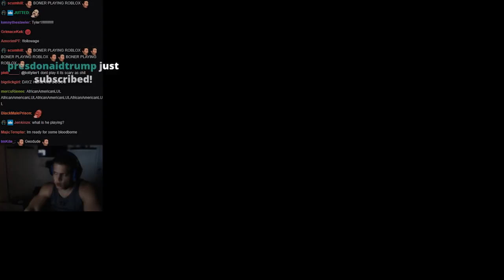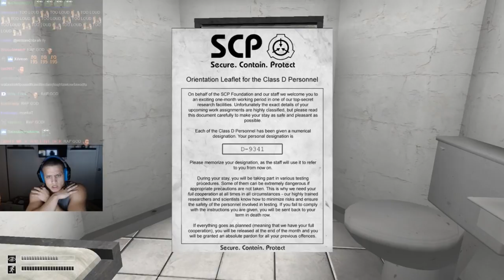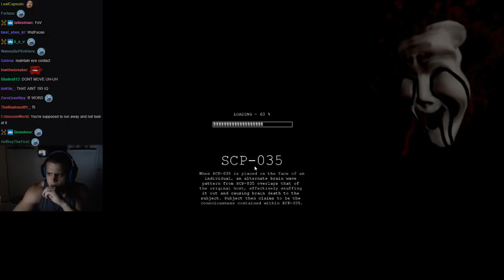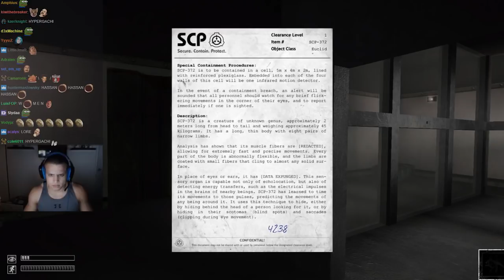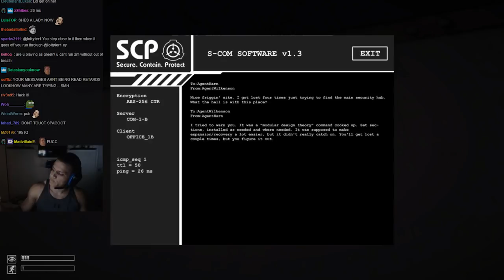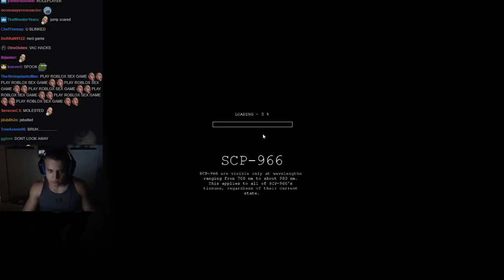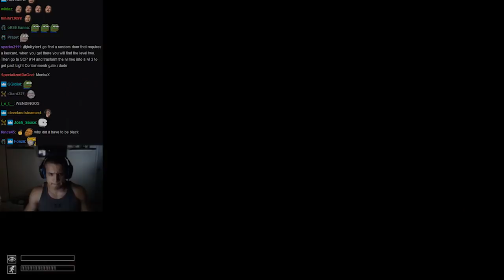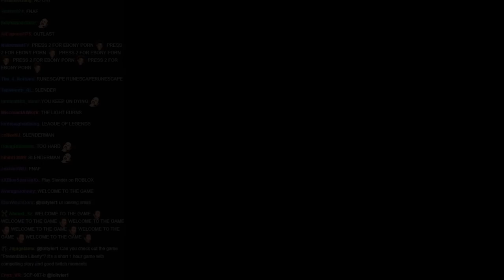Tyler1 Plays SCP - Containment Breach